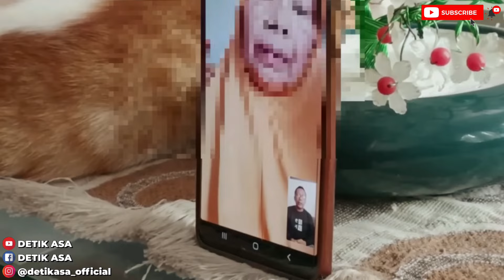KISAH HARU ! DIA MENINGGAL SETELAH IBUNYA DATANG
Halo teman-teman Detik Asa .. Video kali ini adalah in memoriam ibu Mardiana , disini kami menceritakan kisah pertemuan Detik Asa dengan bu Mardiana hingga beliau tutup usia melalui sebuah puisi .

Ayo sama-sama kita saksikan videonya .

Terima kasih Inspiratorku :
Kalian hebat!